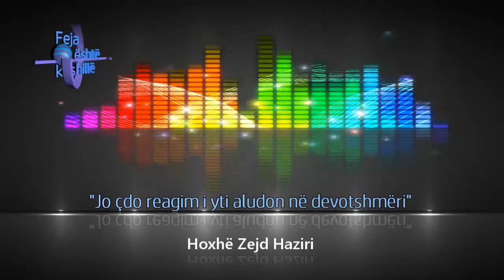Jo çdo reagim i yti aludon në devotshmëri - Hoxhë Zejd Haziri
Feja eshte keshille Gjilan
Ligjeratë e mbajtur në Prishtinë